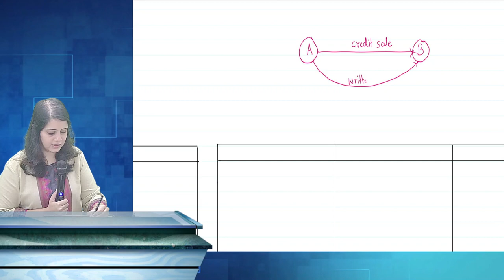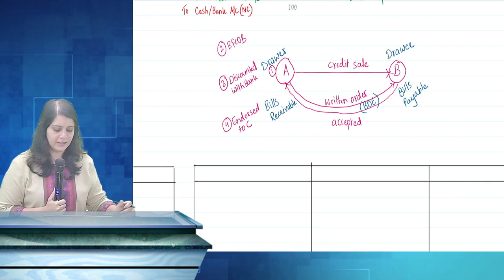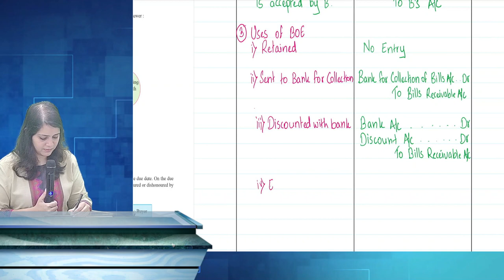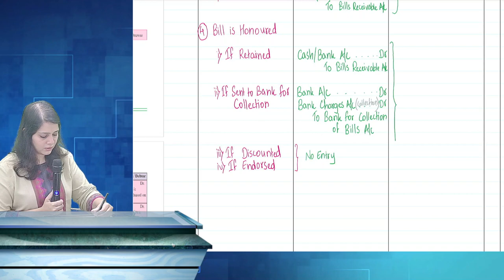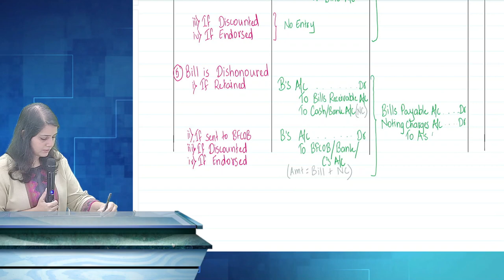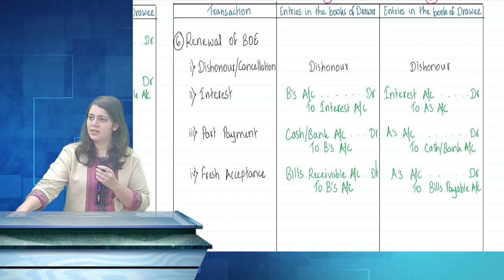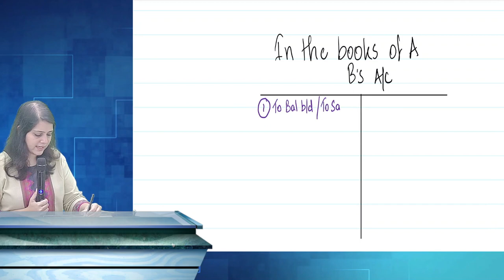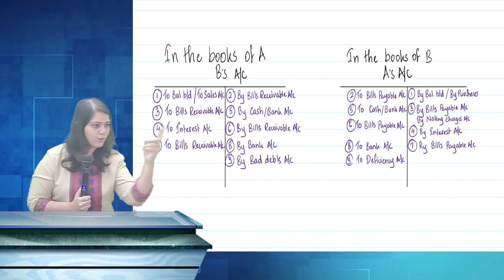07 Bill of Exchange Revision